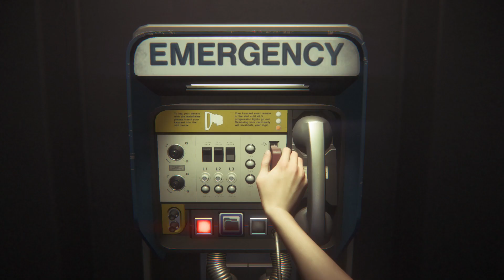Alien Isolation Gameplay ITA Parte 18 - La torre degli alloggi Solomon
▂ ▃ ▄ ▅ ▆ ▇ █ LEGGIMI █ ▇ ▆ ▅ ▄ ▃ ▂
Alien Isolation HD   Live commentary

Alien: Isolation è un survival horror in prima persona che cattura tutta la tensione e il terrore evocato da Ridley Scott nel suo classico film di fantascienza del 1979. I giocatori si troveranno immersi in una atmosfera di costante ansia e paura mortale, braccati da uno spietato alieno xenomorfo, pronto a uccidere e nascosto tra le ombre. I gamer si ritroveranno senza armi e impreparati e dovranno cercare risorse, improvvisare soluzioni e utilizzare tutto il loro acume non solo per portare a termine la missione, ma soprattutto per sopravvivere. I due DLC presenti in questa edizione speciale includono i personaggi (giocabili) e le ambientazioni del primo leggendario film di Alien.
Caratteristiche:
Questo videogioco ti farà sperimentare cosa significhi essere braccati da uno spaventoso alieno xenomorfo che utilizzerà che ti darà la caccia all’interno di una base spaziale abbandonata.
Include i DLC: “Unica Superstite” dove, nei panni di Ellen Ripley, dovrete avviare la sequenza di autodistruzione della Nostromo e tentare di raggiungere la scialuppa di emergenza e “Equipaggio Sacrificabile” dove, una volta scelto se vestire i panni di: Dallas, Parker o Ellen Ripley, darete caccia all’alieno xenomorfo introdottosi a bordo della Nostromo.